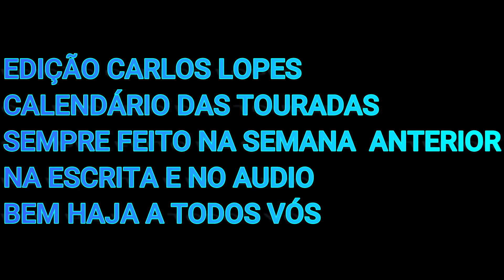CALENDÁRIO DAS TOURADAS 1 ATE 8 DE JULHO